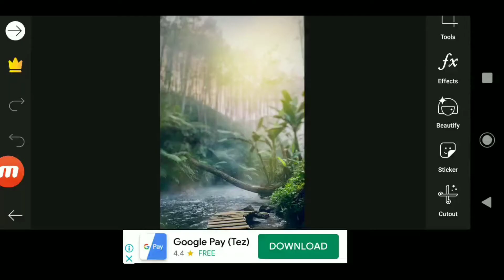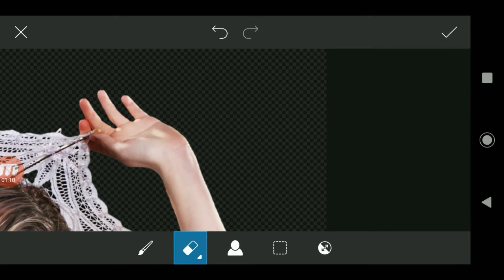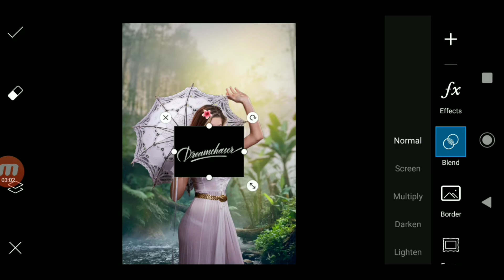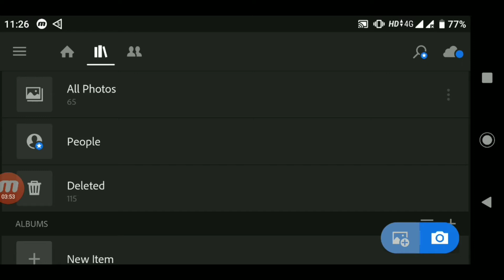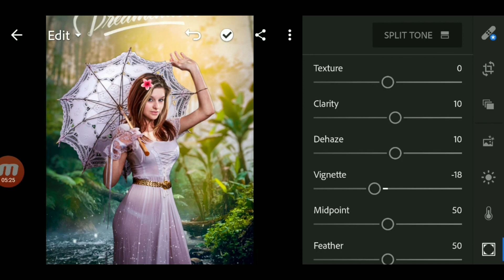PicsArt New Photo Editing l New Manipulation Editing 2020 l New Editing Prince Tech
Hello

    Guys walcome back to my channel

So guys Mai aa Chuka hu ap logo ke liye ek interesting video lekar so guys is video me Maine ap logo Ko btaya hai ki aisi editing kaise kare so video last tak dekhna ap logo Ko sab pta chal jayega